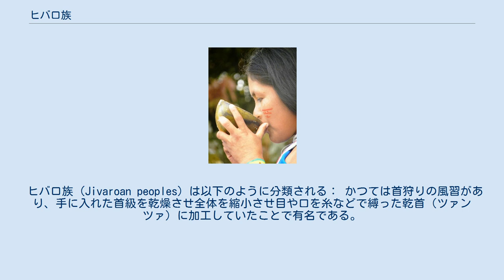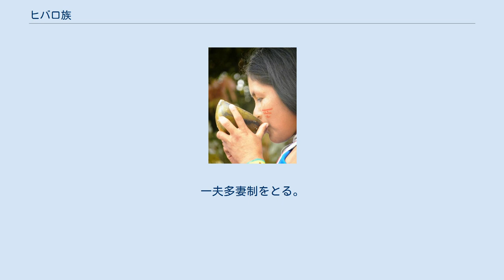ヒバロ族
飲み物を飲んでいるヒバロ族の女性 ヒバロ族（スペイン語: Jívaro あるいは Jíbaro）はアマゾン川上流のマラニョン川に住む少数民族。
全体の人口は不明であるが、1960年時で14000人前後。
 ヒバロという用語は、シュアール語（ヒバロ語）において「人々」を意味するシュアール(Shuar)のスペイン語綴りに由来する転訛であると考えられている。
「ヒバロ」という言葉はスペインによる統治時代には「野蛮人」の意味を持っており、シュアール（ヒバロ）族はこの呼び名を蔑称と見なしている。
またメキシコやプエルトリコ等のエクアドル国外では、「ヒバロ」は「田舎者」の意味を持っている。
 ヒバロ族（Jivaroan peoples）は以下のように分類される： かつては首狩りの風習があり、手に入れた首級を乾燥させ全体を縮小させ目や口を糸などで縛った乾首（ツァンツァ）に加工していたことで有名である。
一夫多妻制をとる。
 マニオクを栽培する焼畑農耕民。
また吹き矢を使用した狩猟、漁猟なども行う。
 ^ Gnerre, Maurizio 1973 “Sources of Spanish Jívaro,” in Romance Philology 27(2): 203-204. Berkeley: University of California Press.